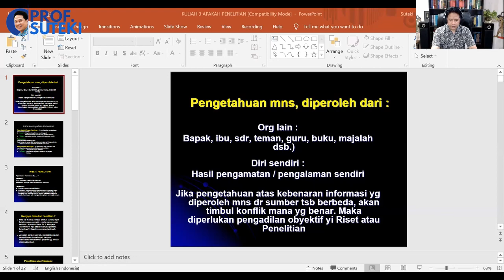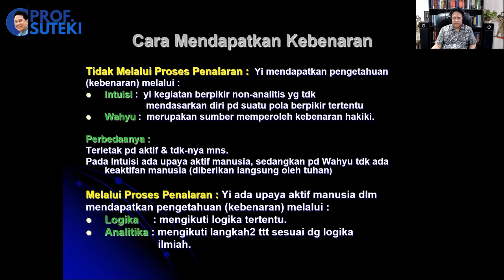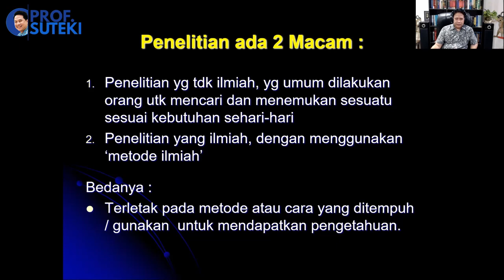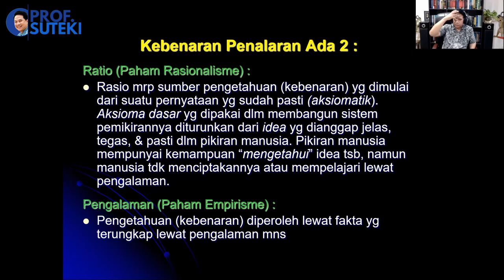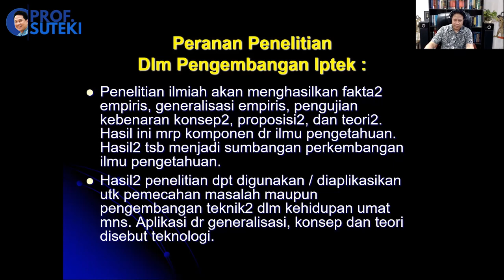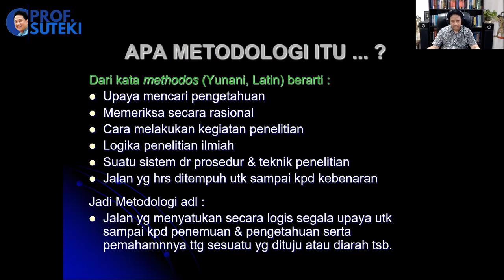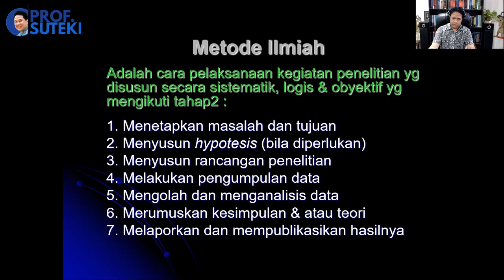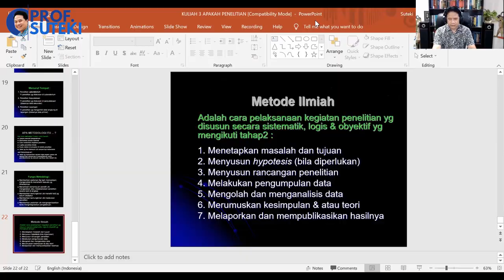Serial Kuliah METODOLOGI PENELITIAN HUKUM # Part 2 | Penelitian dan Pencarian Kebenaran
Ikuti terus Channel Prof. Suteki

SALAM RADIKAL ( RAMAH, TERDIDIK dan BERAKAL )